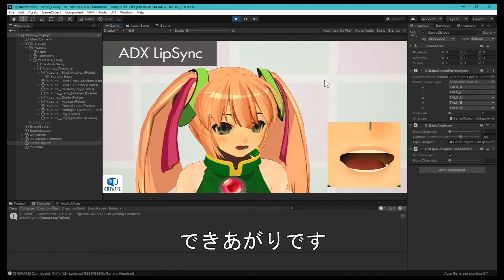「ADX LipSync V」セットアップ方向（Unity編）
リップシンクミドルウェア「ADX LipSync V」のUnity上でのセットアップ方法です。